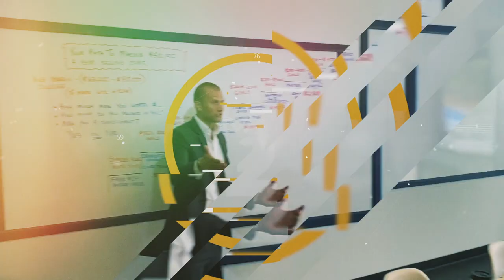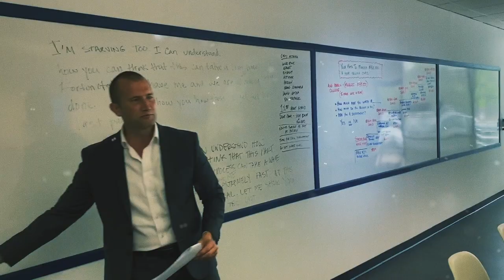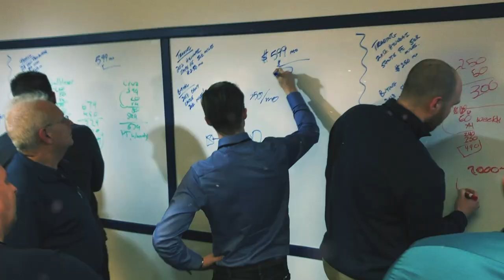WORLDS #1 CAR SALES TRAINING PROGRAM